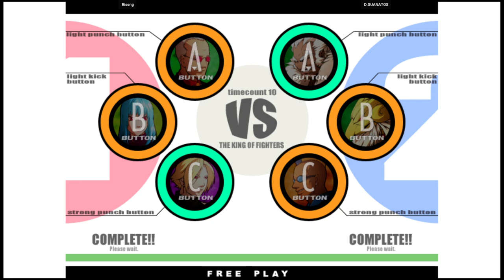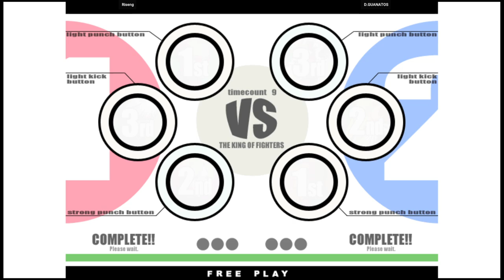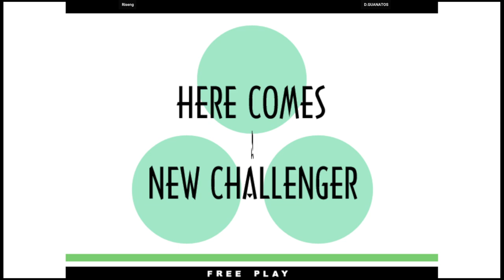KOF XI | Riseng VS D.GUANATOS | 🇲🇽🇺🇸 Fightcade2